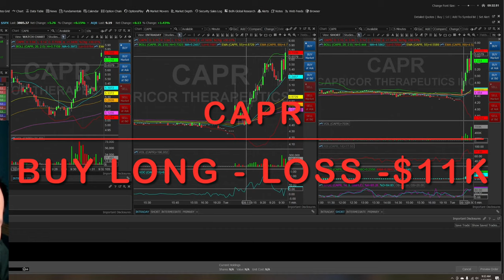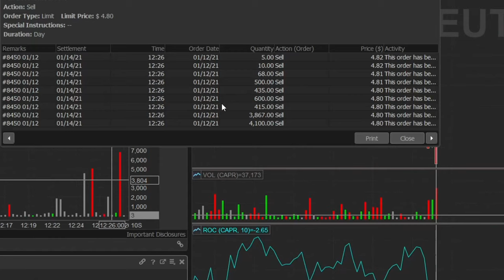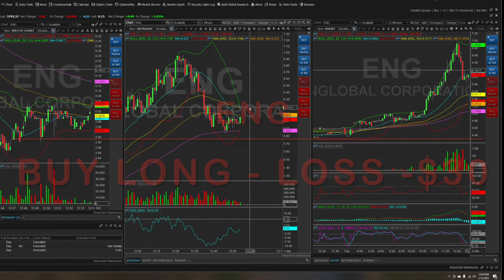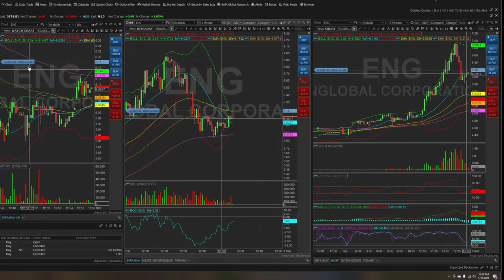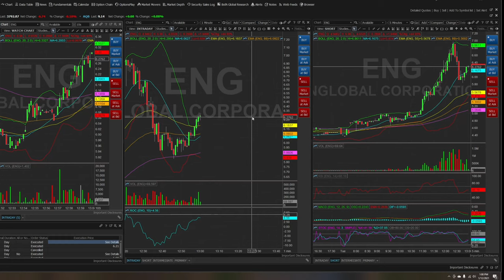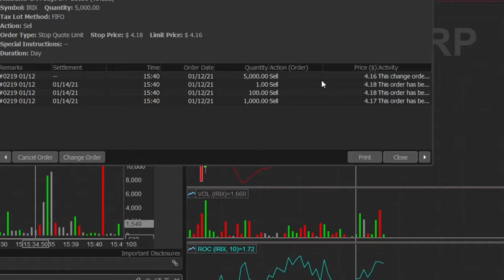DAY TRADE - LOSS $11K FROM LATE STOP LOSS - ẢO TƯỞNG SỨC MẠNH, TỰ TIN THÁI QUÁ DẪN TỚI LỖ $11K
Chỉ ngập ngừng vô lệnh Stop Loss chậm mà phải chịu lỗ -$11K. Làm từ đầu tháng tới giờ từ lời +$8K thành lỗ -$3K.

Cho phép mình chia sẻ về những giao dịch trong ngày để mọi người rút kinh nghiệm. Xin các bạn cho bình luận và ý kiến trên YouTube videos của mình.

Các chiến thuật áp dụng vào lệnh giao dịch, chốt lời và thoát lỗ trong ngày cũng sẽ được áp dụng tương tự như đầu tư dài hạn.